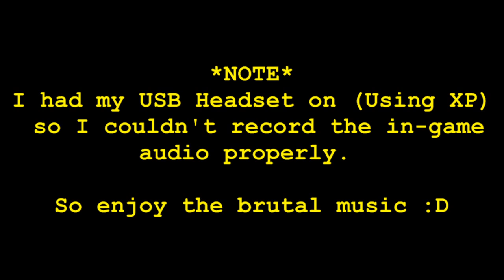Unreal Tournament 3 - My first gameplay recording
This is the first demo I took of me playing Unreal Tournament 3. It's was my third time playing the game so I am not that good but I thought I would record a demo anyways for my channel.